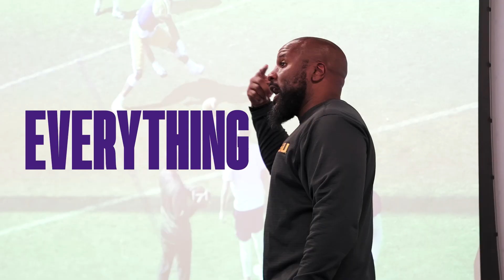Meet LSU Defensive Line Coach Jamar Cain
Follow LSU Defensive Line Coach and Defensive Run Game Coordinator Jamar Cain  as he leads the Tigers through a day at practice!